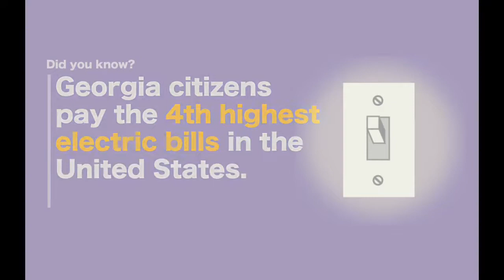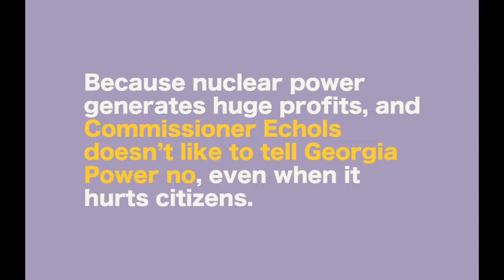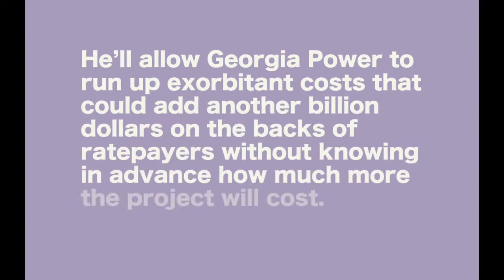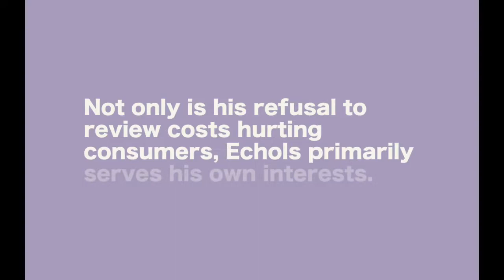Why Georgia is Building the Most Expensive Power-plant on Earth: Plant Vogtle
The Georgia Public Service Commission approved a blank check for Plant Vogtle, which is now costing over double the original budget and taking twice as long to build as promised, skyrocketing bills.

That's why Patty Durand is running for Georgia Public Service Commission in 2022.